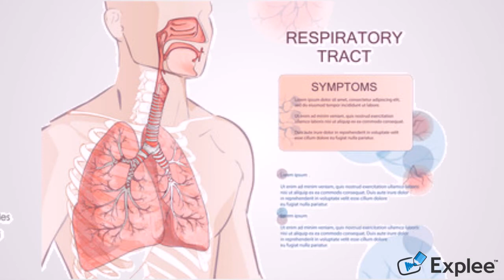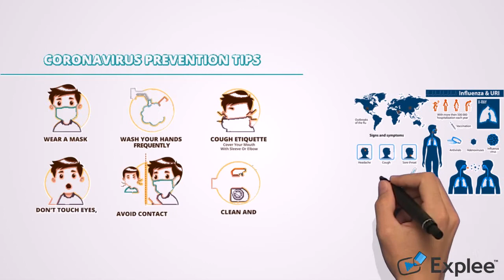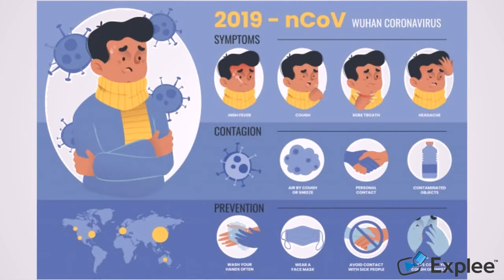When to suspect Covid 19 infection / कोविड 19 संक्रमण का संदेह कब करें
CreatingForIndia ExpertsKiSuno When to suspect Covid 19 infection / कोविड 19 संक्रमण का संदेह कब करें

Health Today we will try to be informative about Upper Respiratory Tract infection or in layman terms breathing difficulties/suffocating when breathing.

Before that lets see how our body intakes oxygen and we breath in-out.

Human body has 2 types of respiratory tracts -

1. Upper respiratory tract areas - Nose, Mouth & Larynx

2. Lower respiratory tract areas - Trachea, Lungs

Suggestions, answers and opinions curated by expert medical specialists.

Please keep the questions short.